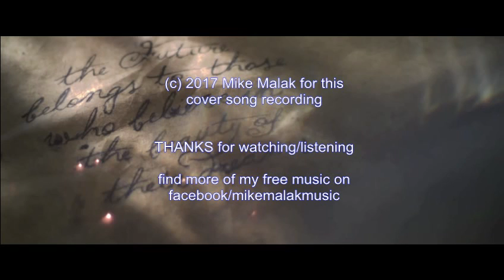Mike Malak -The Air That I Breathe ext version (psychodelic rock cover, lyrics)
If I could make a wish
I think I'd pass
Can't think of anything I need
No cigarettes, no sleep, no light, no sound
Nothing to eat, no books to read

Making love with you
Has left me peaceful, warm, and tired
What more could I ask
There's nothing left to be desired
Peace came upon me and it leaves me weak
So sleep, silent angel, go to sleep

Sometimes, all I need is the air that I breathe
And to love you
All I need is the air that I breathe
Yes to love you